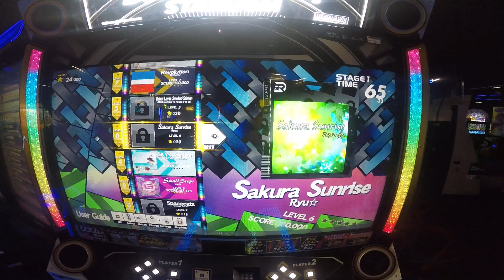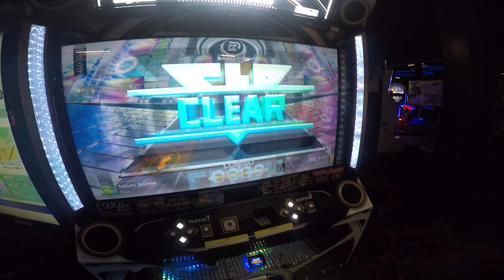Dancerush Sakura Sunrise with some Dance Evo Moves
Played some dance rush and added a bit of Evo moves. I need to learn all the moves so i can do the whole dance to this step chart. The moves seem to sync up with the actual dance.